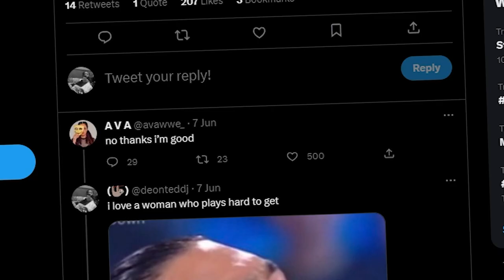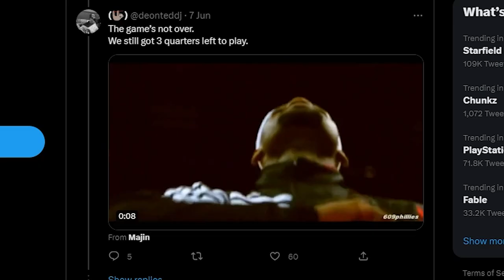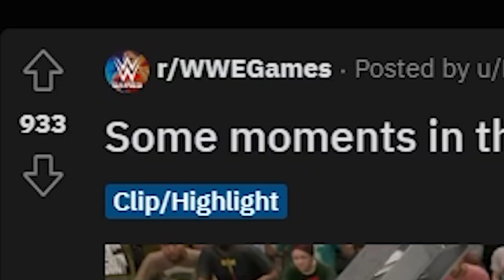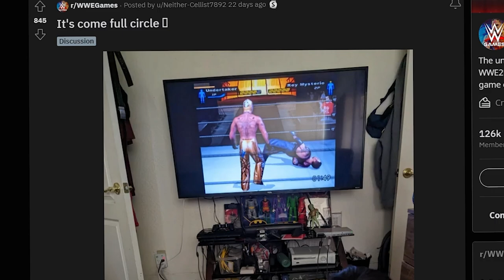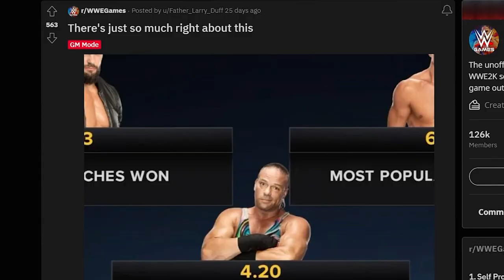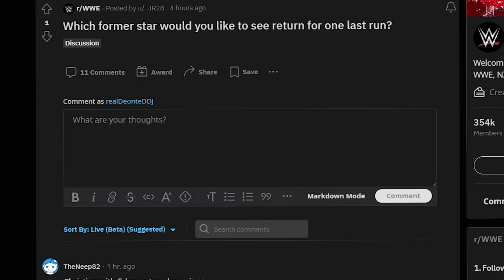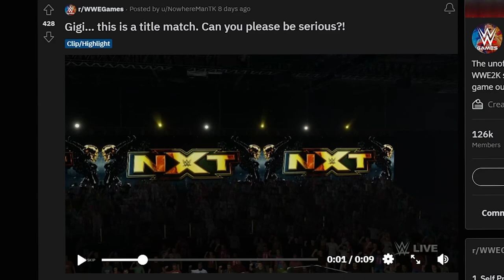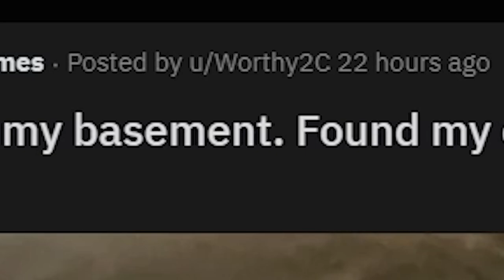I got roasted by THE ROCK's Daughter... (WWE Reddit)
The Rock's daughter, and WWE NXT Superstar Ava Raine ROASTED me on Twitter last week and I'm here to tell you the story... also the WWE Reddit is back! 👀🔥